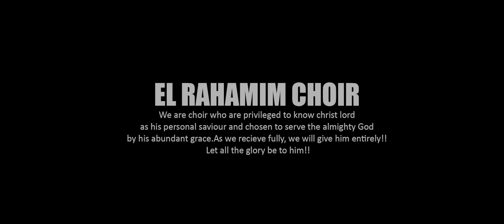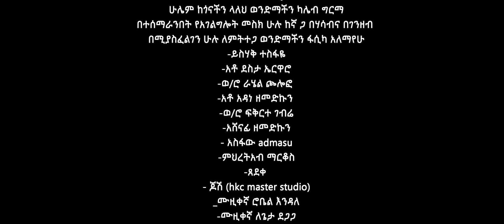እስካገኝህ - ኤል ራሃሚም ኳየር // Eskagegnh - El Rahamim Choir (2021)